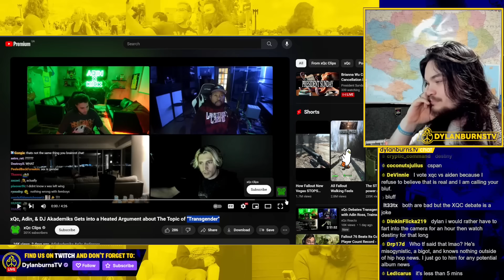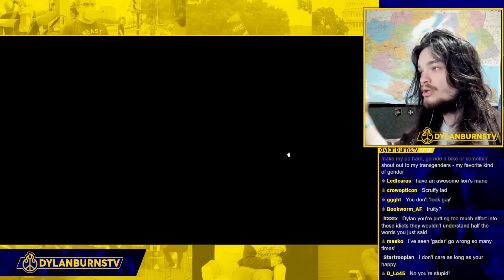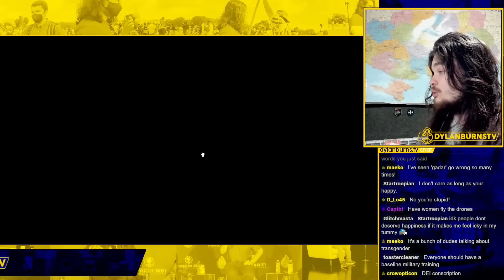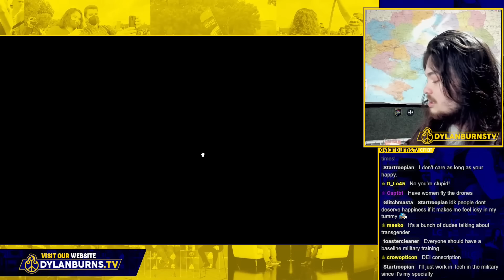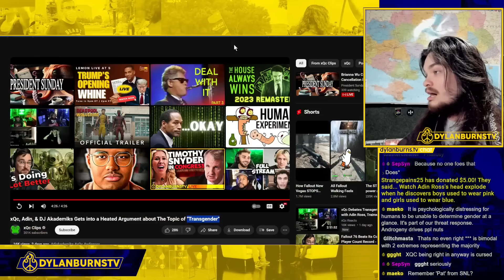xQc debates Adin Ross and Gang on Trans Identity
Dylan Burns reports on xQc debating Adin Ross and gang on Transgender

In this video Dylan refers to gender dysphoria as gender dysmorphia. Please forgive him, he still can't say nuclear.